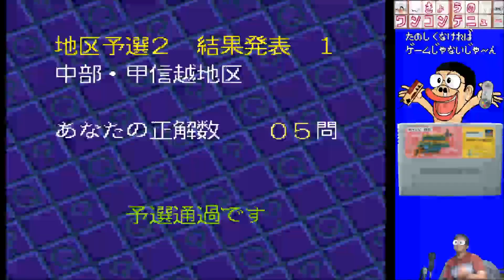きょうのワンコンテニュー『史上最強のクイズ王決定戦 Super』【DAY924】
今回お送りするのはスーパーファミコンの
「史上最強のクイズ王決定戦 Super」です！